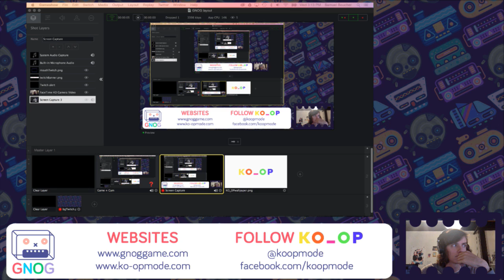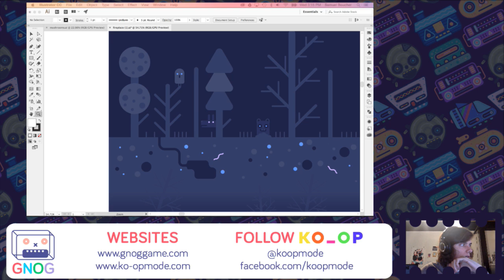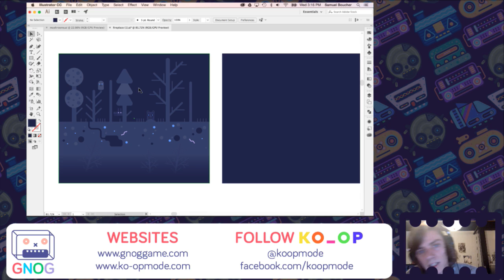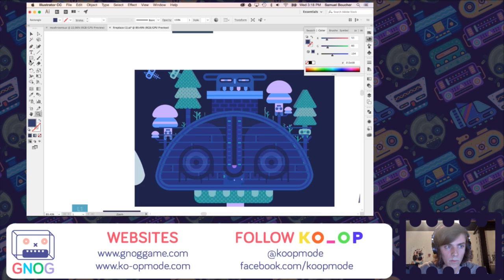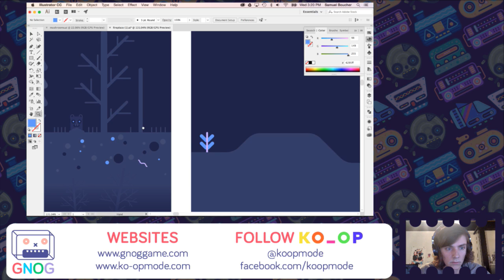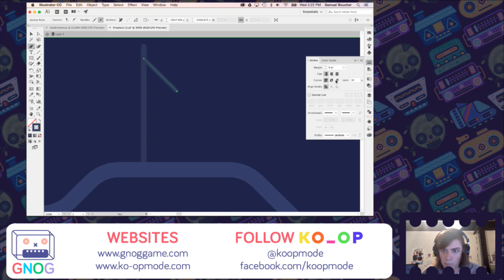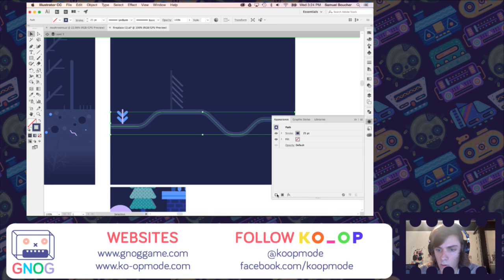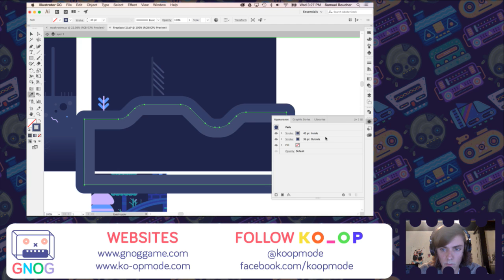KO_OP DEV gamedev illustration vector indiegame 3dart (Part 1)